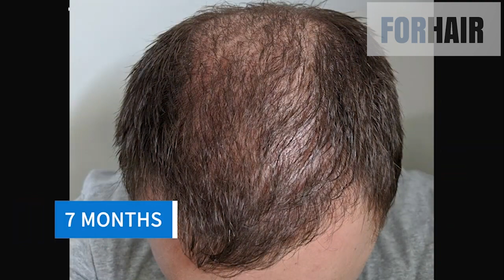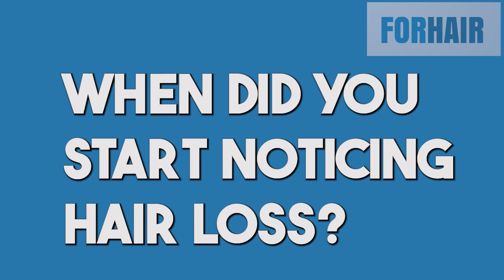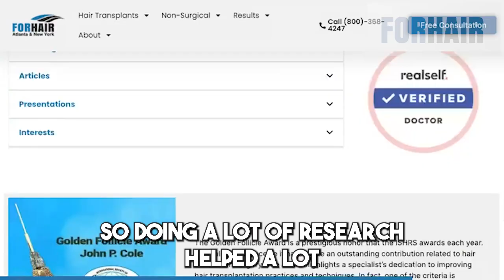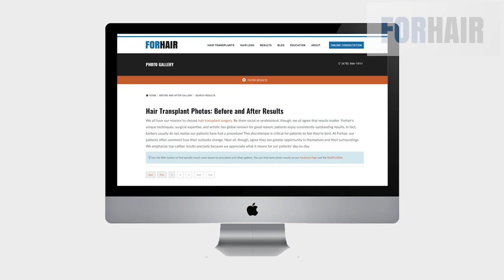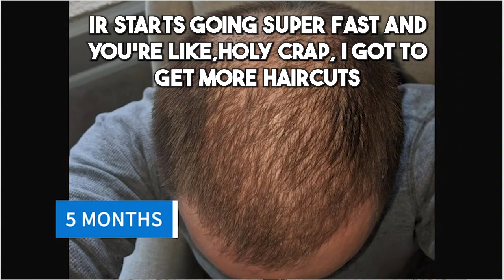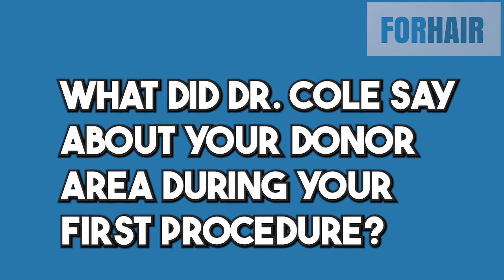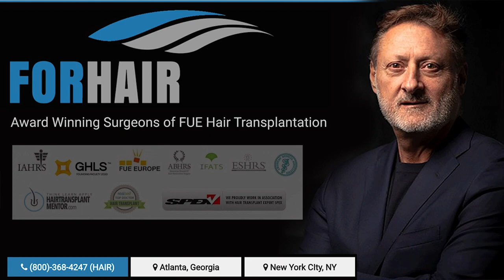Ultimate Hair Transplant Transformation: Mark Tompkins' Journey - Before & After!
After experiencing personal hardship, Mark T. (known as Patient "MKT" in ForHair's photo gallery) was on a quest to regain his confidence. His journey led him to Dr. Cole, a well-respected figure in the hair restoration field, following extensive research on various physicians.

Upon arrival at the ForHair clinic, Mark was met with a sense of hopeful anxiety. Dr. Cole, well-known for his skill, guided Mark through the transformative procedure. The surgery involved a display of expert precision, with every incision and graft symbolizing a step towards recovery.

A total of 2,833 grafts were inserted to reshape Mark's hairline, along with the use of cytokine-rich plasma (CRP) and acell, additional treatments for hair growth. Mark's body adapted swiftly, showing an impressive healing rate at the donor site within just three days.

When Mark saw his reflection post-procedure, he recognized a renewed self. The results of the surgery signified a new chapter in his life, with Dr. Cole and the ForHair clinic playing a crucial role in this transformation.

Mark's hair transplant journey was more than just physical restoration; it became a testament to human resilience and the power of hope even in the face of adversity.

☎️Toll Free :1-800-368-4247 (HAIR) ☎ Office :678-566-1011